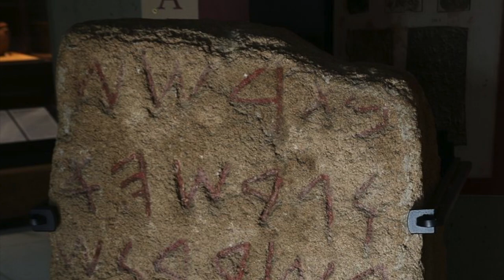Who Were the Phoenicians?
The Phoenicians were (and still) are widely regarded as some of the best seafarers of the ancient Mediterranean, sailing to and colonizing far off lands, and bringing trade to the civilizations they came across, but who were the Phoenicians and why did they set out to sea in the first place?

👕 MERCH!

Adri Cortesia, Anonymous Freak, Mikkel R P Wilson, Rebanics, Nif Lindsay, Tobi Burch-Rates, Up and Atom